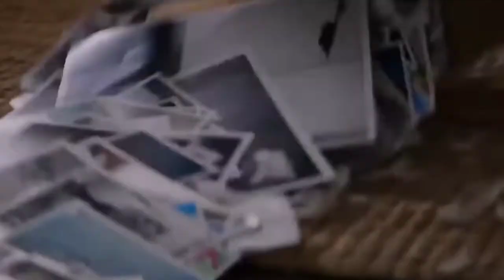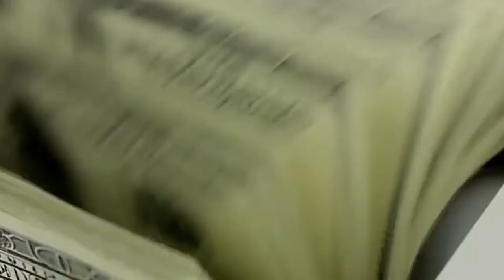Need For Speed Movie | Trailer | Movister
Tobey Marshall (Aaron Paul), a mechanic, races muscle cars in an underground circuit. Struggling to keep his business afloat, he reluctantly partners with wealthy but treacherous Dino Brewster (Dominic Cooper). However, Dino frames Tobey for a crime that sends him to prison. Two years later.

Hashtags #️⃣